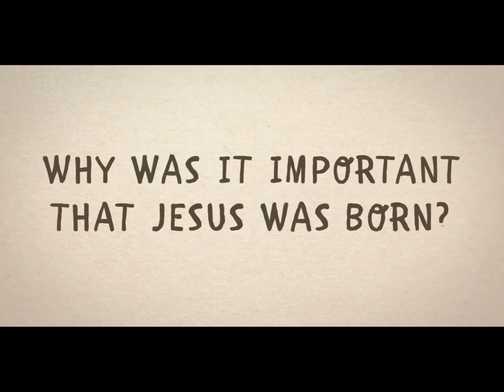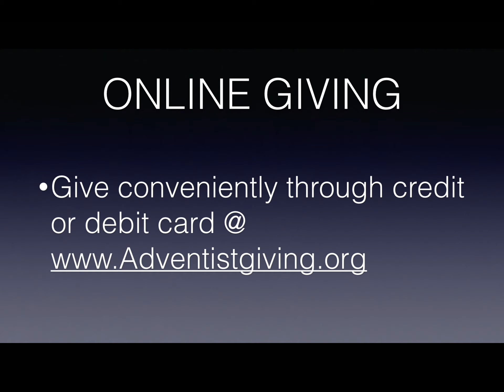Dupont Park SDA Church Service 12/26/20